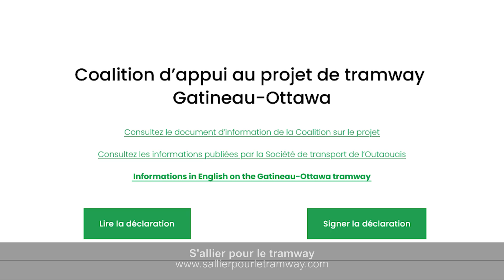Gatineau Tramway: An overview of the project for the West of Gatineau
Gatineau is the 4th largest city by population in the Province of Quebec and borders Canada's capital, Ottawa in Ontario. A significant portion of the population, over 60,000 crosses the interprovincial bridges every day to travel between their place of work and their home. With the population and development quickly growing in both Aylmer and the Plateau, a more sustainable and higher capacity transit option is needed to continue to properly serve the West of Gatineau.

A tramway was determined to be the best option for its increased capacity over buses and bus rapid transit, as well as the lower environmental impact it would bring in our battle against climate change. The tramway would cross into Ottawa and arrive in proximity to the existing Ottawa O-Train Line 1, thereby facilitating transfers and allowing easy access for passengers whom have a destination outside of the downtown core.

In this video with Patrick Robert-Meunier of MOBI-O (Centre de gestion des déplacements de Gatineau), we discuss the Tramway project, where it will go, how it will enter Ottawa, the changes it will bring to the region and the current status of the project.

Learn more about the Gatineau Tramway project by visiting the STO

Express your support by joining La Coalition S'allier pour le tramway

Video by Shane Seguin

See a map of the proposed routing options of the Tramway
Rail Fans Canada is an independent platform focused on rail and public transit systems across Canada.

If you find our work useful, consider supporting Rail Fans Canada.